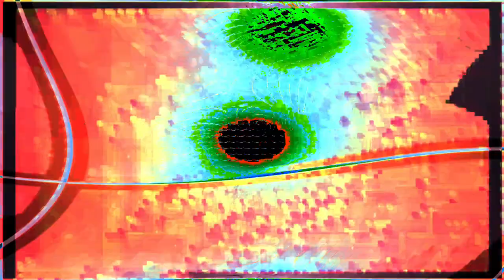Movie 24 07 06 21h47m28s